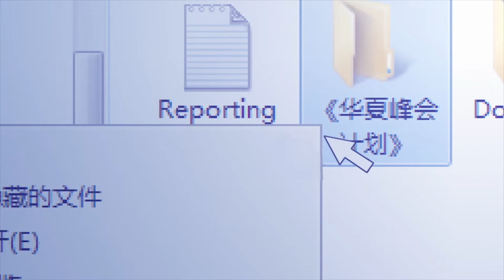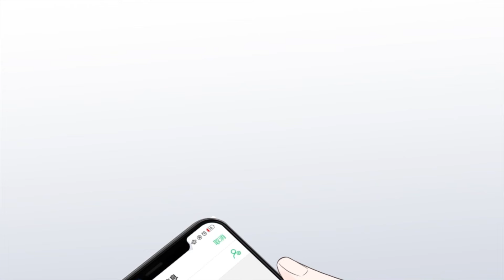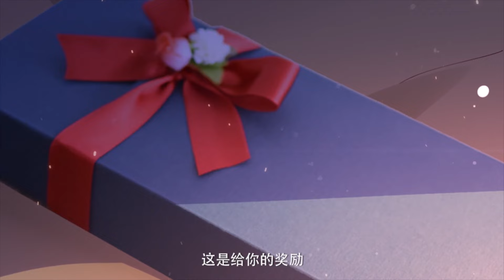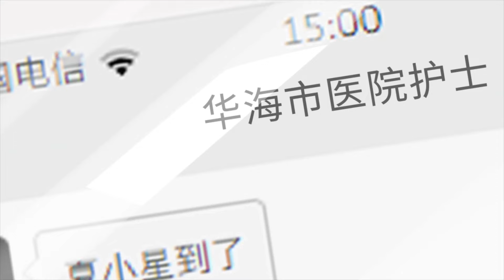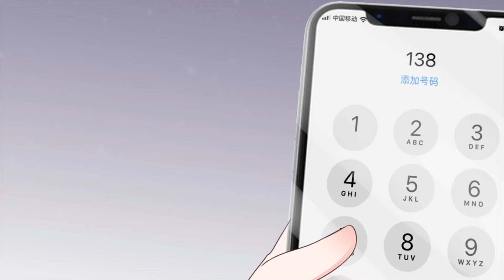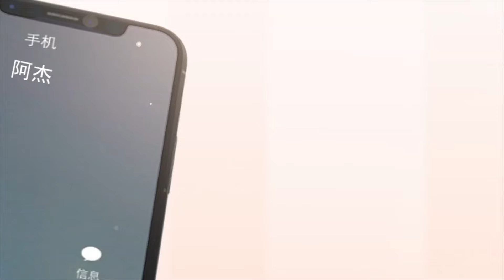[MOVIE]💓娇妻有危险！霸总暗中派人偷偷保护，太宠了！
💓剧名【Drama Name】： 夏夫人 ，恋爱前先结个婚！❤| Mrs. Xia , get married before we fall in love ! 💓点击看全集【click for all works】： 💘穿越人海，奔赴与你，等侯关注！Through the crowd, to you！Wait for your subscription! All videos have bilingual subtitles（eng and CHS） 💘女仆误入少爷浴室，少爷直接扑倒女仆，两人翻云覆雨直至天明| 星动甜妻夏小星 ❤【简介】该剧讲述的是18岁少女在总裁家里工作，而总裁被父母催婚，便与她签订婚前契约。在不断的相处中，霸总发现他越来越喜欢这个女孩子…… The show is about an 18-year-old girl who works at the home of the president, who is urged by her parents to marry, and then signs a prenuptial contract with her. In the constant getting along, the overlord realizes that he likes the girl more and more